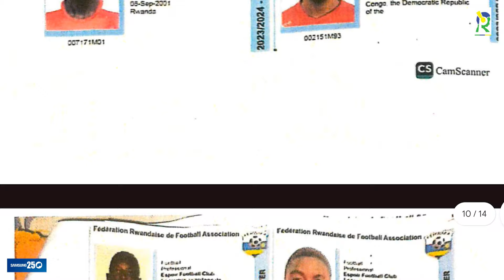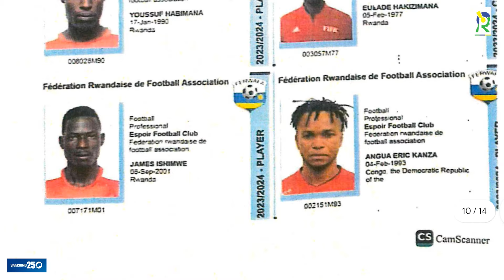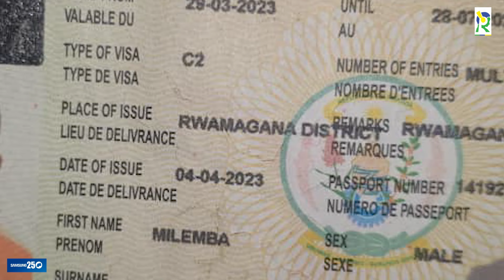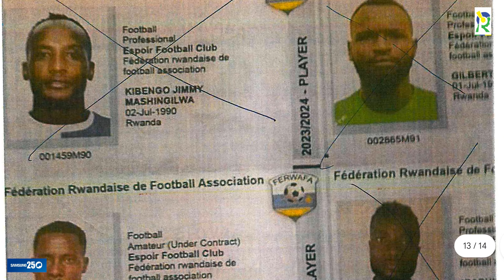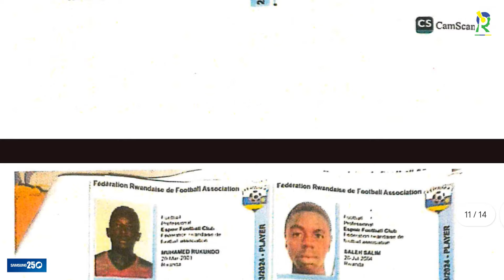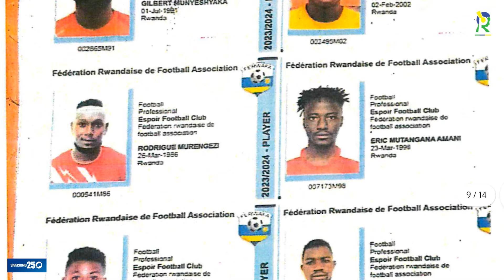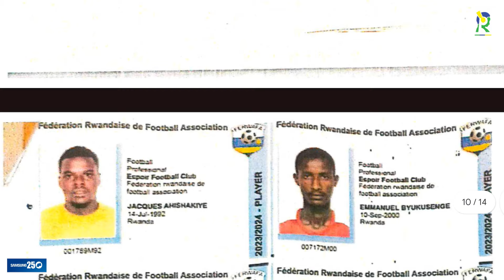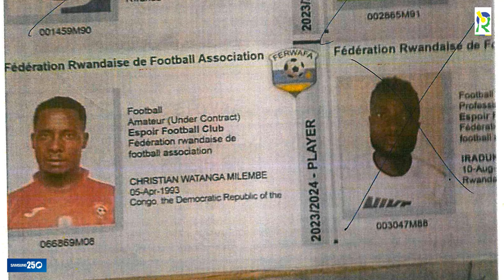Sportsroom: Watanga yihakanye Espoir 😪Umva aho yakuye License | Kuki bashinja Romami & Team Manager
Sportsroom: Watanga yihakanye Espoir 😪Umva aho yakuye License | Kuki bashinja Romami & Team Manager || Ferwafa ibivugaho iki?

VIDEO BY Dodos